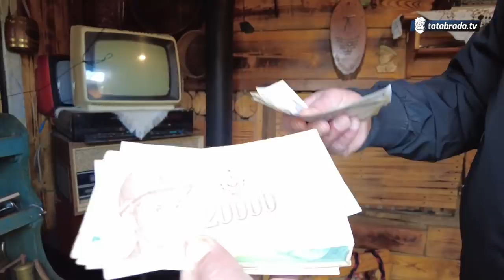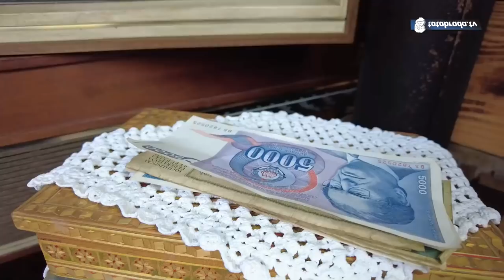Kod Modriče smo pronašli pravu malu oazu mira, Kecmanov sokak!